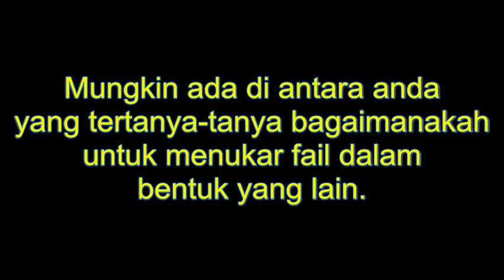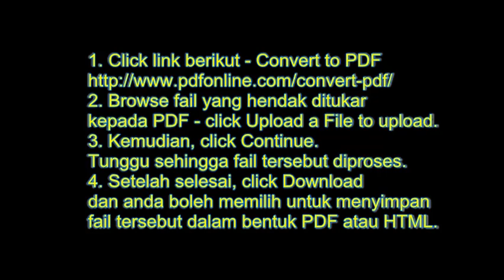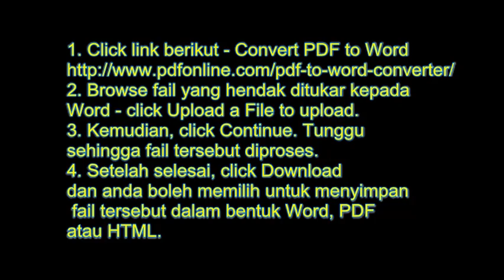Cara Menukar Fail PDF Kepada Word, Excel, Power Point & Image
menukarkan fail dalam bentuk PDF kepada Word Excel, Power Point dan Image secara online dan percuma. Caranya sangat mudah dan hanya mengambil beberapa minit sahaja.